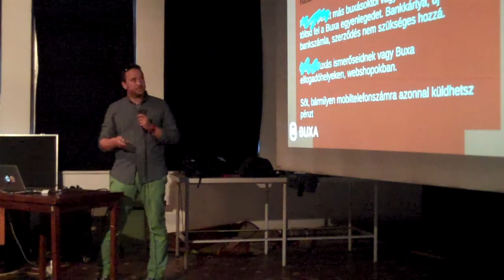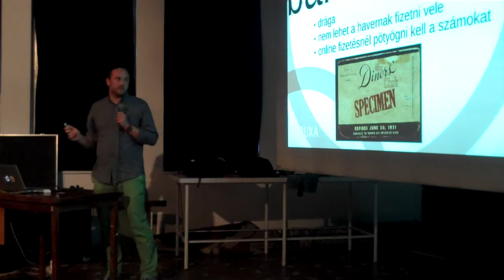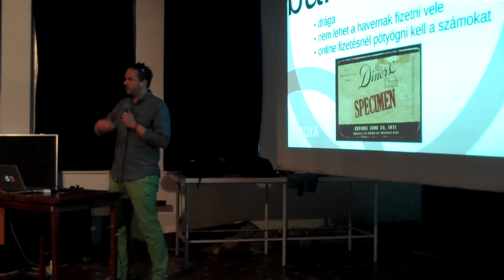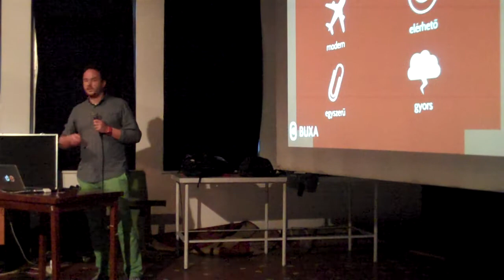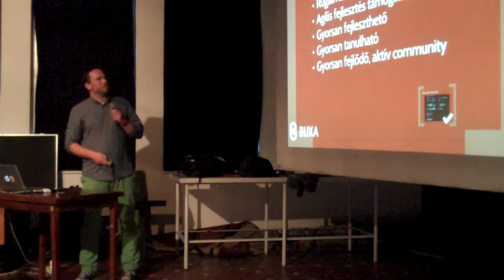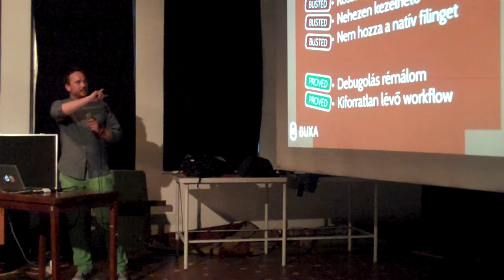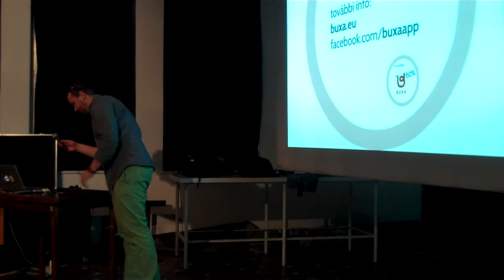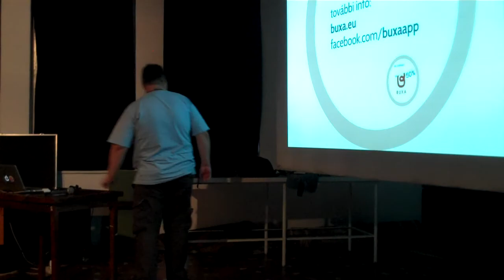Bujna András: Buxa